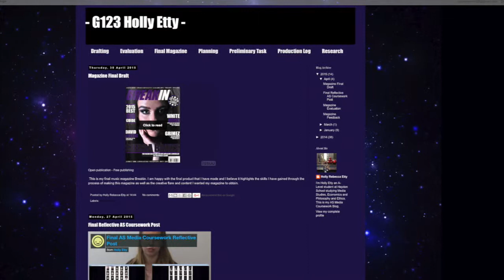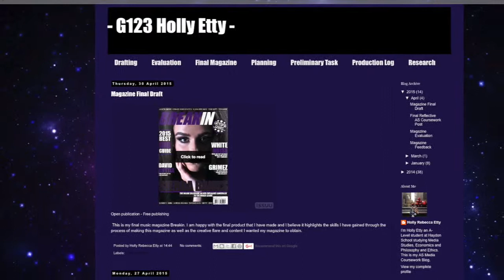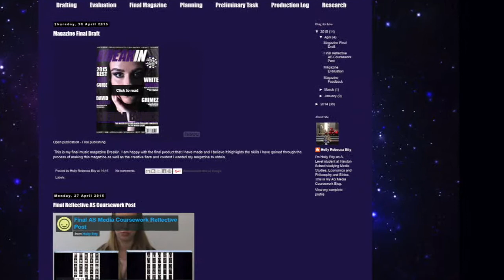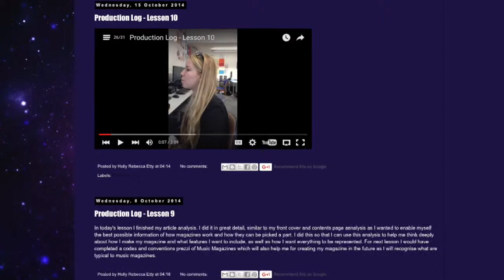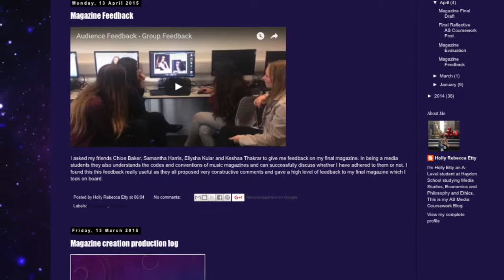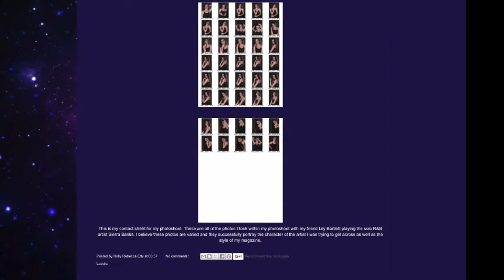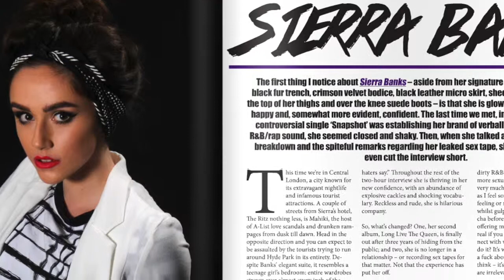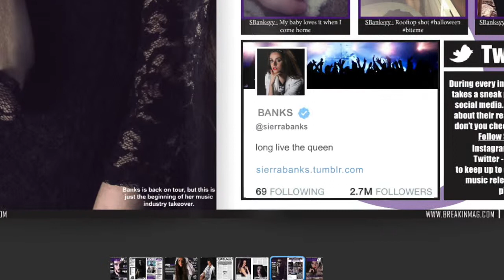Analysis of Previous Students Blog- George Williams